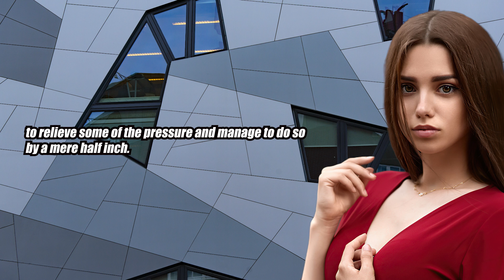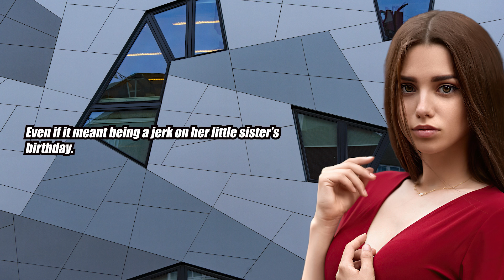Sister Turns Bro Into Mom! - Crossdressing Stories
The former couple soon find themselves in quite the predicament as Ian suddenly finds himself the mother of an infant and the awkwardness it brings as she tries to cope. Will he be able to fix things? Or will they both end up another victim of the Camera of Change.